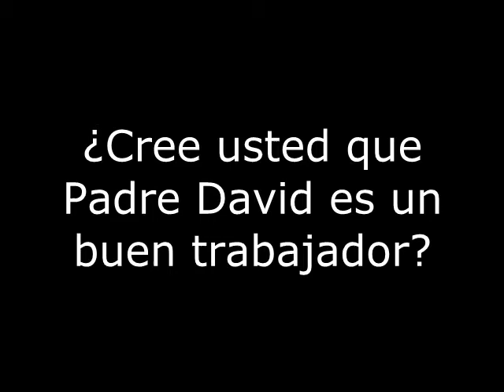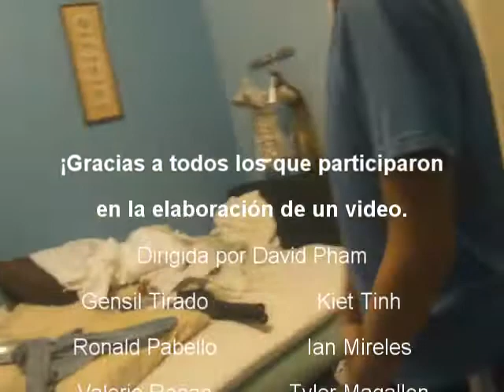David Pham's Spanish Project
Señora Gonzales' 6th Period